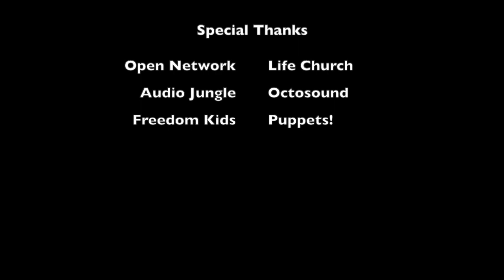In the Beginning, September 4, 2022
In the Beginning, September 4, 2022 - Unit 21